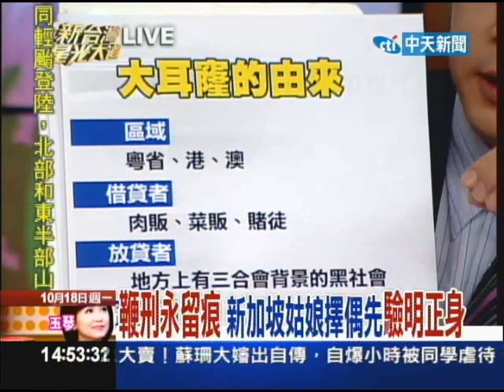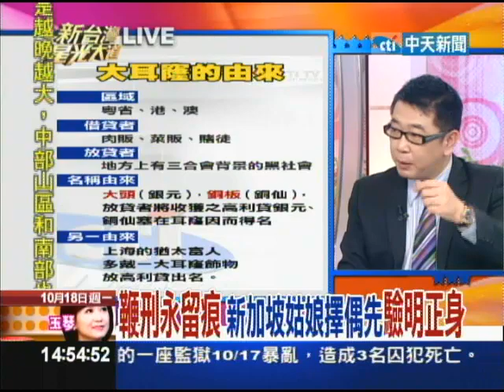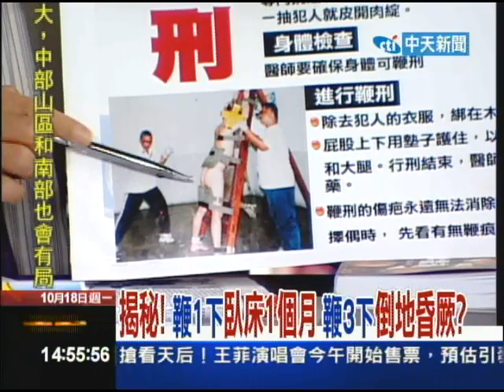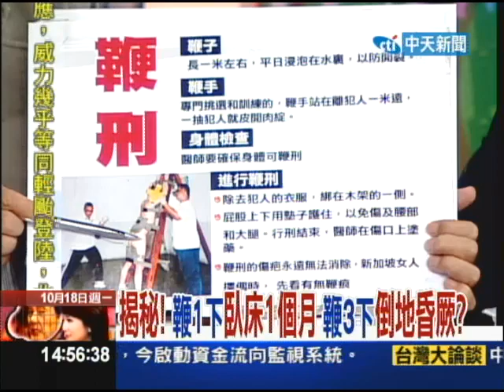10/18新台灣星光大道Part4